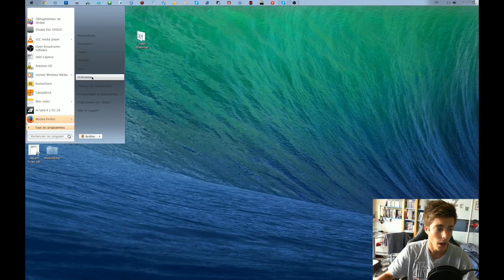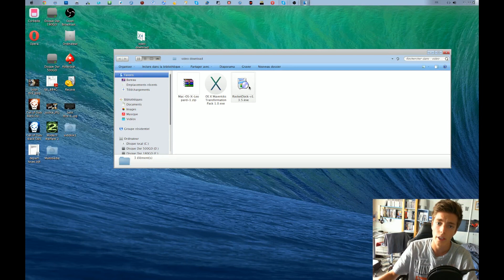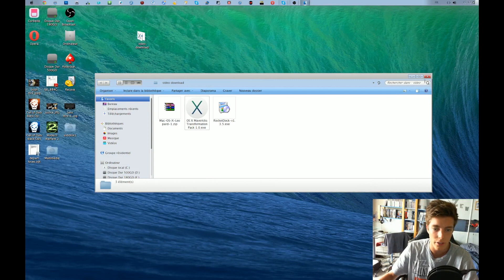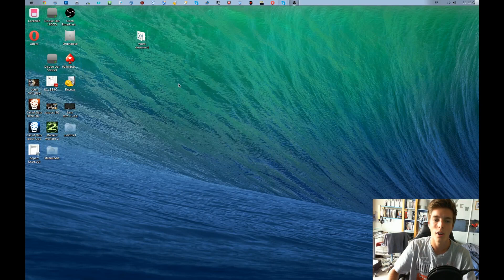Thème OSX Mavericks sur Windows7/8│TUTO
Installer le thème OSX Mavericks sur Windows 7 ou 8 c'est possible !
Lisez la description s'il vous plaît.